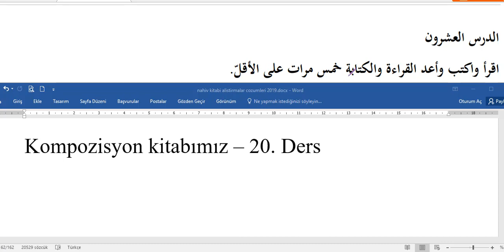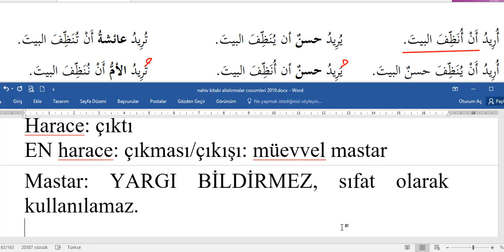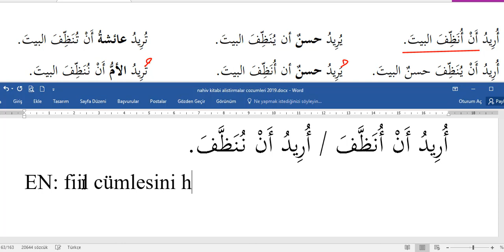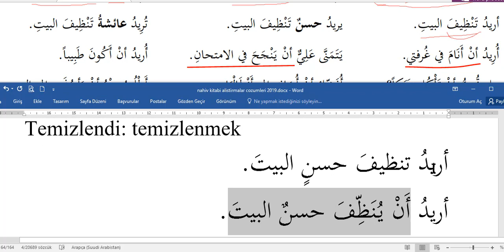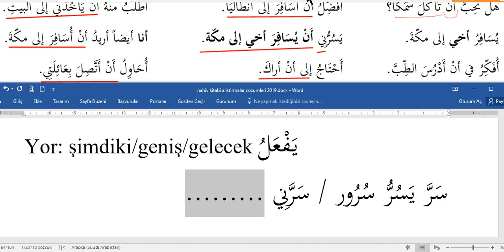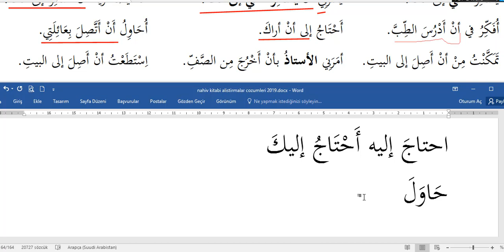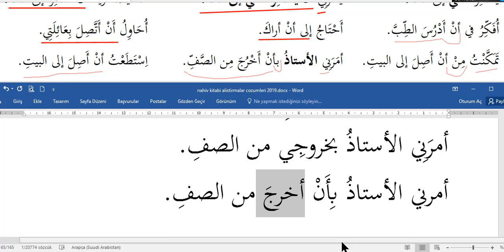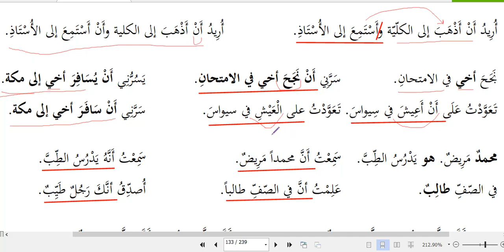KOMP 20 ders 1 muevvel mastar ve gereklilik kipleri